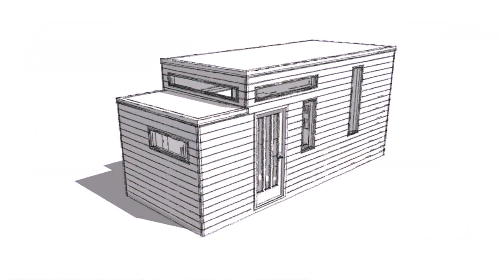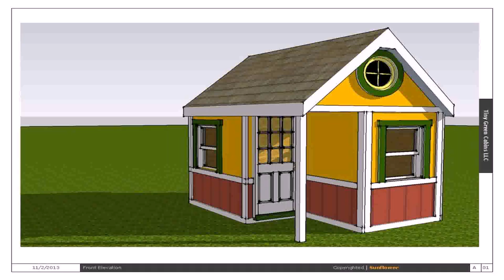Pictures Of Tiny House Plans